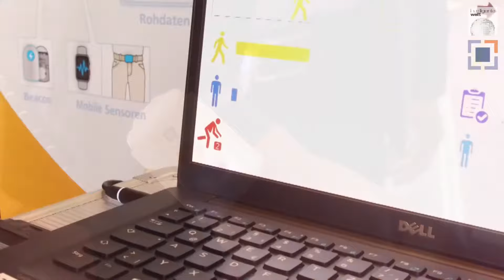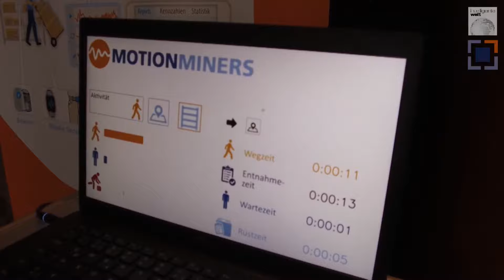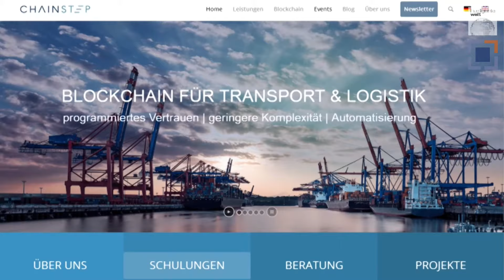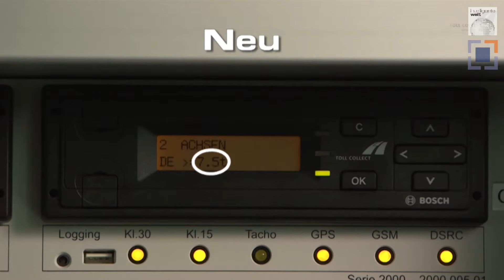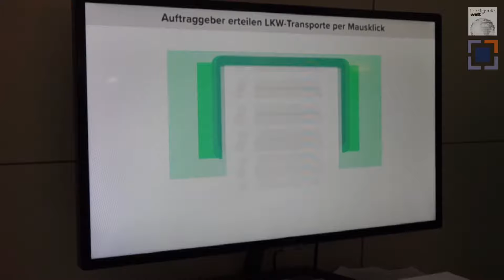DLK 2017: Spannende Logistik-Start-ups * Zentralisierte Maut bei Toll Collect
Hier kommt die zweite von insgesamt drei Spezialausgaben unseres Digitalmagazins 09:59 vom 34. Deutschen Logistik-Kongress. Der DLK 2017 fand vom 25. bis 27. Oktober in Berlin statt – und dort wie hier in dieser Sendung dreht sich alles um Logistik. Im Fokus unserer zweiten Spezialsendung stehen Neuigkeiten rund um die Maut sowie Start-ups.

* MotionMiners: Bewegungsanalysen mit Perspektive Echtzeit

Das Start-up MotionMiners präsentiert einen Sensor, der auf den ersten Blick aussieht wie eine Armbanduhr. Er erfasst die Bewegungen seines Trägers, um etwa Bewegungsabläufe daraufhin zu analysieren, ob sie der Gesundheit schaden oder nicht. Gibt es zu lange Wartezeiten, sind Wege zu lang? Solche Fragen lassen sich mit dem System beantworten. Dabei werden die Daten anonymisiert, weil bei der Optimierung nur der Prozess und nicht der einzelne Mitarbeiter berücksichtigt werden soll. Derzeit ist das Konzept, dass die Daten erst deutlich zeitversetzt nach dem eigentlichen Arbeitsablauf ausgelesen werden. Stellt man sich diese Anwendung jedoch im Zusammenhang mit einem Netz wie 5G mit nahezu Echtzeit-Übertragung vor, dann ergibt sich die Möglichkeit, Prozesse noch während des laufenden Betriebs zu optimieren. Im Grunde ist dieser Einsatz vergleich mit dem Tuning während der Fahrt bei einem Formel-1-Rennen.

* Cargometer, Loadfox und Lockbox: Drei spannende Startups aus drei Bereichen

Christian Kille ist Professor an der Uni Würzburg, befasst sich dort mit Logistik und hat eine große Leidenschaft für Start-ups. Wir baten ihn, in drei Minuten drei spannende Logistik-Start-ups vorzustellen.
Im Bereich Technologien wählt Prof. Kille „Cargometer“ Das Start-up hat eine optische Vermessung von Stückgut entwickelt, während dieses in Bewegung ist. So kann ein Frachtstück direkt beim Passieren des Ladetors vermessen werden, was den Verladern beziehungsweise Spediteuren eine wesentlich genauere Abrechnung gegenüber ihren Kunden ermöglicht.
Als zweiten Bereich wählt Prof. Kille den Bereich Plattformen und hier das Beispiel Loadfox ) – eine Mitfahrzentrale für Güter. Die Idee: Ungenutzte Kapazitäten sollen ausgenutzt und auf diese Weise Leerfahrten vermieden werden. Die Plattform bringt Auftraggeber und Spediteure zusammen, um verfügbaren Platz beziehungsweise Ladekapazität der Lkw optimiert zu nutzen.
Die dritte von Prof. Kille gewählte Kategorie ist dem BTC-Bereich (Business-to-Consumer) zuzuordnen. Hier löst das Start-up Lockbox das Problem der letzten Meile – beziehungsweise verpasster Zustellungen. Die von Lockbox entwickelte Zustellungs-Box kann in jedem Apartment, Mehrfamilienhaus oder auch Einfamilienhaus genutzt werden. Zur Sicherung dient ein Stahlseil, das gleichermaßen den Inhalt der Box sichert und die Box selbst vor Wegtragen schützt. Dazu bekommen angemeldete Kunden den patentierten „Anker“, den sie einfach unter ihrer Wohnungstür platzieren. Das Start-up übernimmt auch die Zustellung der empfangenen Pakete in seiner „Lockbox“ und holt die leere Box später wieder ab.

* Toll Collect stellt auf zentralisierte Mauterfassung um

Mit Claudia Steen, der Pressesprecherin von Toll Collect, sprach Christian Spanik über Neuigkeiten bei der Maut. Seit Mitte Oktober stellt Toll Collect auf eine automatische, zentralisierte Mauterfassung um. Künftig wird die Maut nicht mehr in den Onboard Units, sondern zentral in einem Rechenzentrum berechnet. Die Umstellung der Onboard Units läuft. Nach Eingabe der Achszahl sieht der Fahrer künftig, dass die Onboard Unit die Mautinformationen an die Zentrale gemeldet hat und in welchem Land auf welchem Streckenabschnitt der Lkw unterwegs ist. Eine grüne LED signalisiert, dass die Fahrdatenübertragung korrekt stattfand. Der Transportunternehmer erhält dann eine Aufstellung nach Fahrten und Zeiten – der Fahrer muss sich nicht mehr mit den Einzelbeträgen beschäftigen. Für die Umstellung können die heute bereits in den Lkw verbauten Onboard Units dort verbleiben – das erforderliche Software-Update erfolgt per Datenfunk. Niemand muss in eine Werkstatt. Ausführliche Informationen liefern unsere Sendungen zu diesem Thema, die zu finden sind.

* Cargonexx: Lkw-Transporte so einfach wie Taxifahren

Zuletzt noch mal ein Blick auf ein weiteres Start-up: Wir bieten dem Start-up Cargonexx die Möglichkeit, sich und seine Geschäftsidee in einer Minute vorzustellen.
Wie uns CEO Rolf-Dieter Lafrenz erklärt, ist Cargonexx ein digitales Transportnetzwerk. Es hat sich zum Ziel gesetzt, Lkw-Transporte so einfach zu machen wie Taxifahren. Über eine Cloud-Plattform lassen sich Lkw-Transporte innerhalb von einer Minute eingeben. Ein selbstlernender Algorithmus ordnet den Transport einem von 3000 beteiligten Transportunternehmen mit insgesamt 40.000 Lkw zu. So verspricht Cargonexx, für jede Transportaufgabe in Sekundenbruchteilen das beste Unternehmen zu finden.